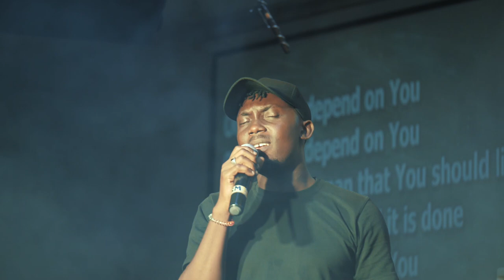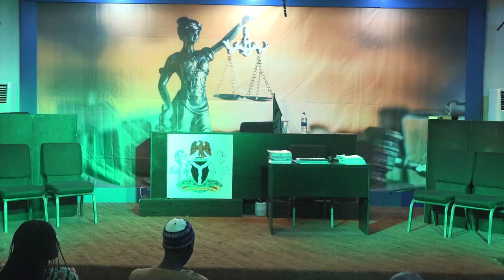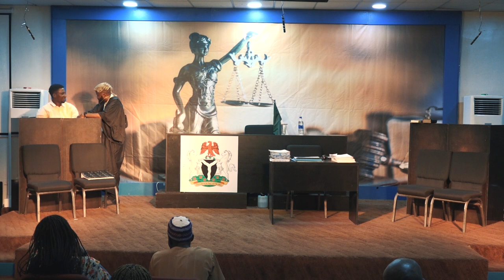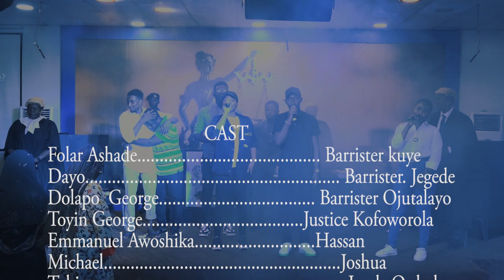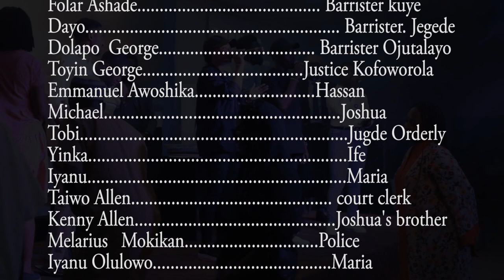COURT ROOM ( A FULL LENGTH STAGE PLAY)| DIRECTED BY YINKA OMILANI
Accused! Judged guilty before a trial. Who will save him?

Grip of Grace presents a full length drama titled COURT ROOM!